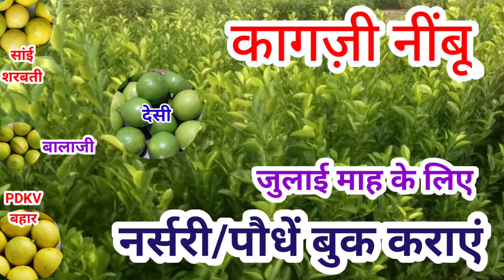144. कागज़ी नींबू के बीजू पौधों की बुकिंग करे । Book seed plants of lime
1. अमेजिंग किसान
2. जय हिंद नर्सरी, 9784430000